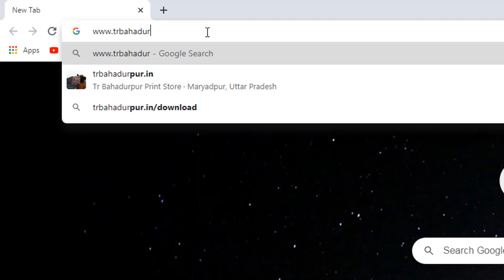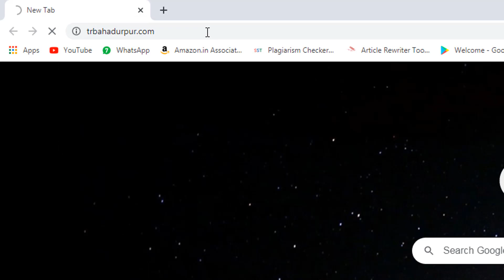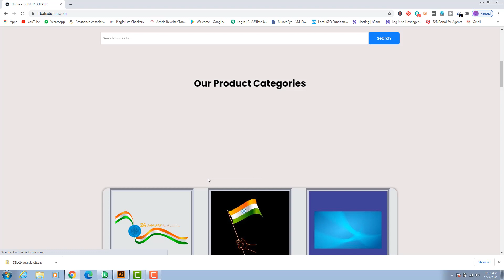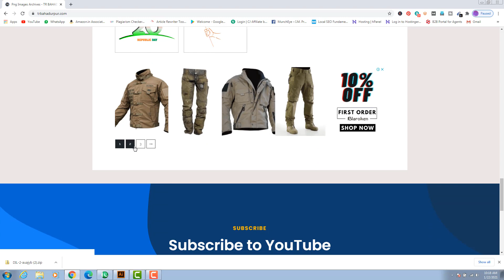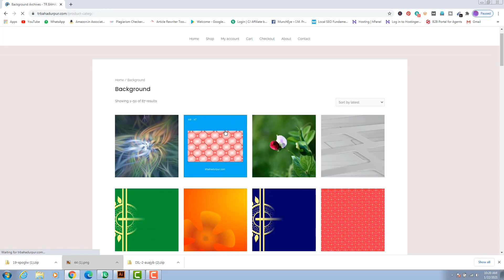26 january primium vector and png file for you || trbahadurpur.com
26 january primium vector and png file  for you || trbahadurpur.com